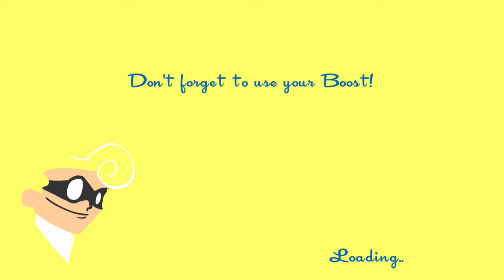MY FIRST XBOX VID!